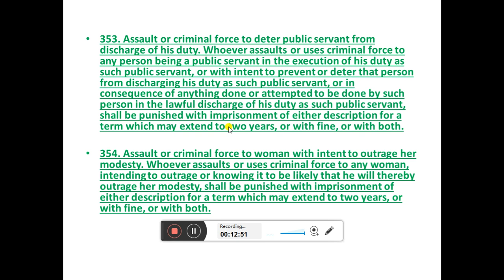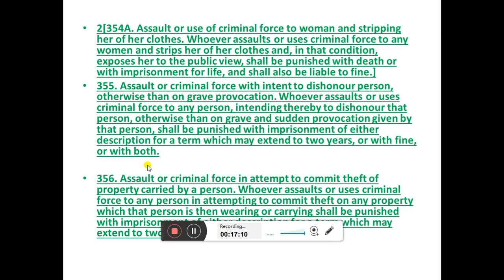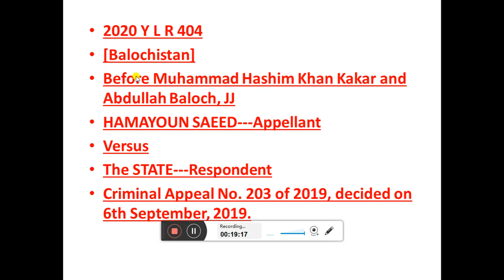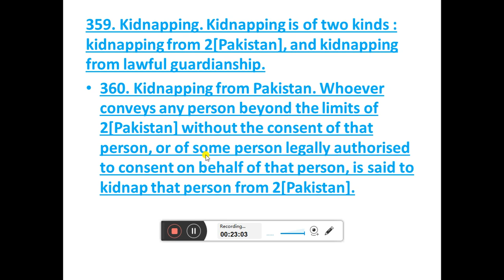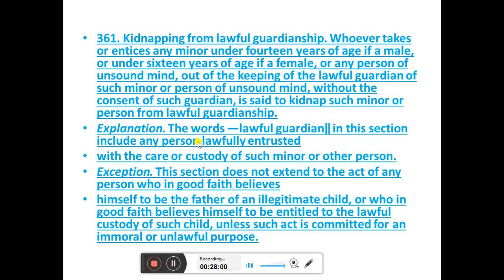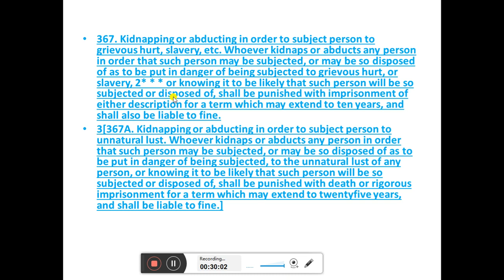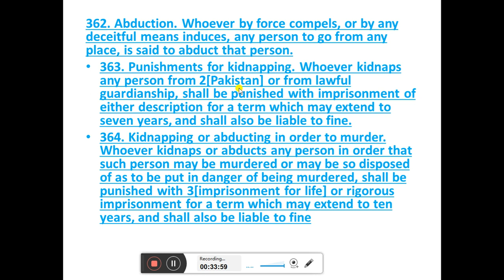نا بالغ کا اغوا اور اس کی سزا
Ppc.part 03. Sections 339-377.